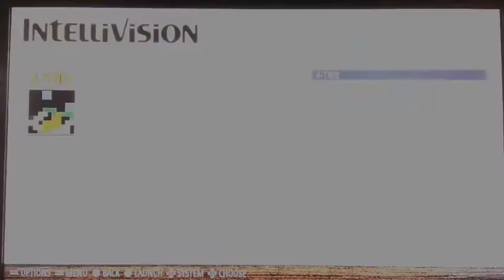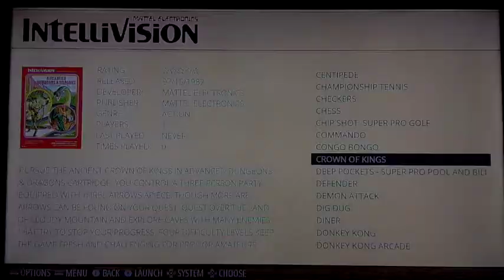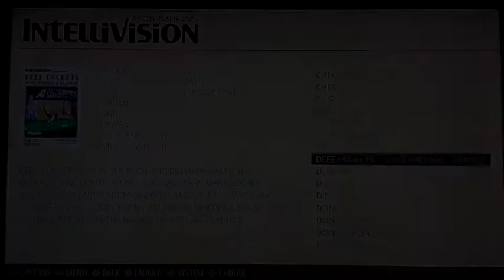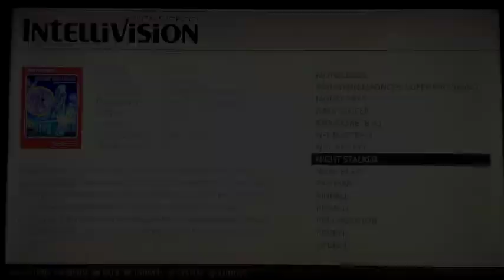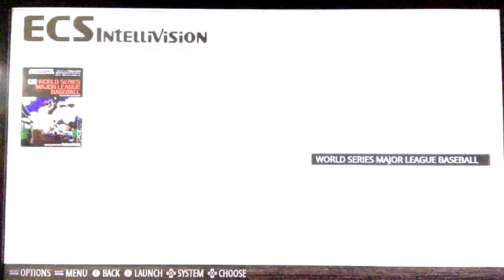Ultimate Intellivision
This video is about Ultimate Intellivision where a Raspberry Pi is installed in a dead Intellivision.